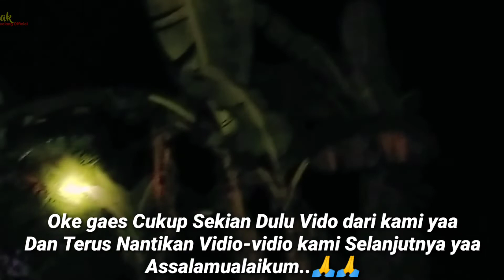DIHADANG SIBINATANG BUAS!!!